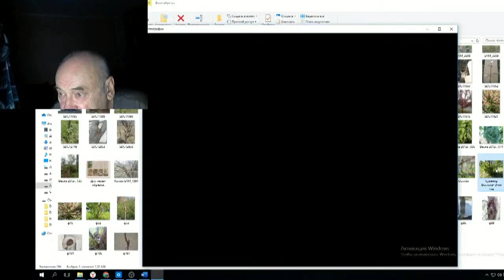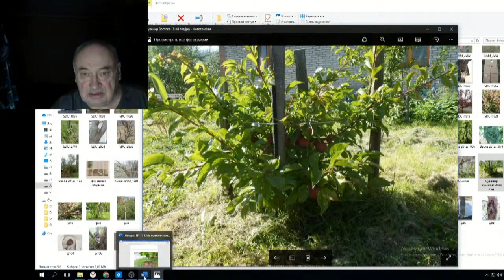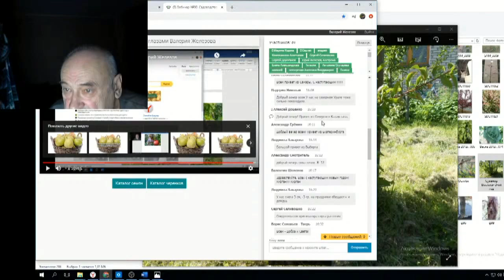Железов Валерий Вебинар 111 ч 13 Ответы на вопросы в чате 2